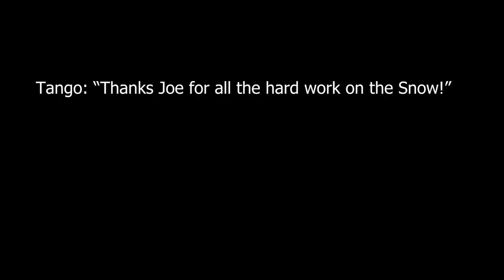Custom Decked Out User Interface Using MAPS! Hermitcraft 9: #43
This is a game changer! Decked Out now has a custom dynamic user interface that the player can hold in their hands!

► Looking for an amazing, friendly, well moderated survival server?
Or just want to show your support for my work?